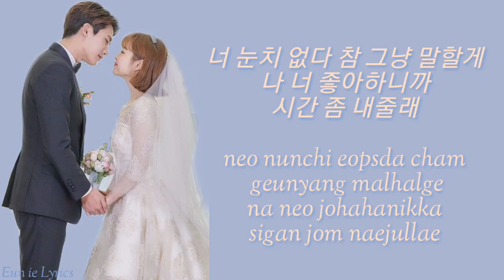I’m In Love - VROMANCE (Han-Rom) Lyric (Strong Woman Do Bong Soon OST Part 6)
This lyric video is for you all! 🥰☺️

Song: I’m In Love
Artist: VROMANCE

Strong Woman Do Bong Soon OST Part 1-8 Lyrics

HAN: klyrics
ROM: klyrics